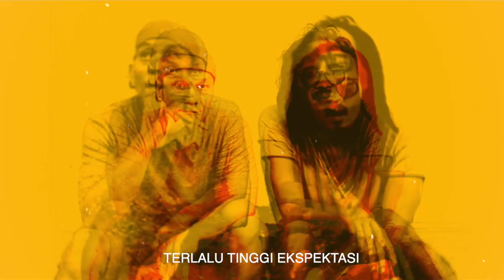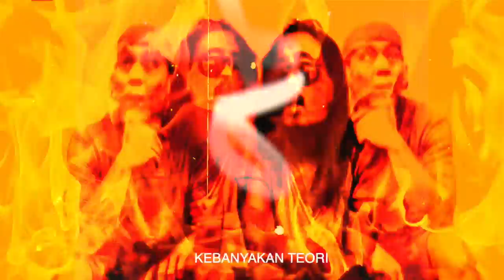IPANG LAZUARDI meets IWA K - JOGETIN (lirik)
lagu dan lirik ipanglazuardi dan iwa k
musik Produser dede kumala
di rekam di pisang musik